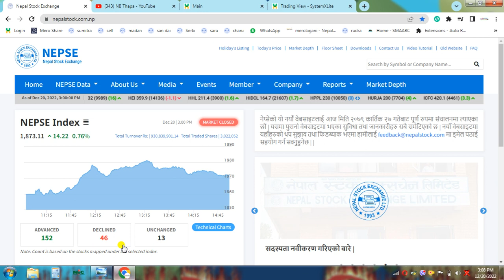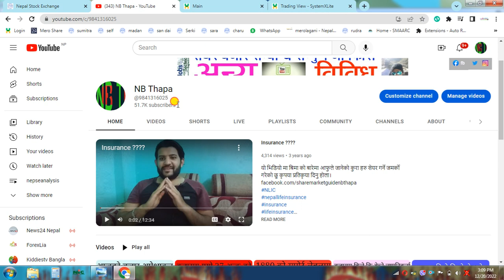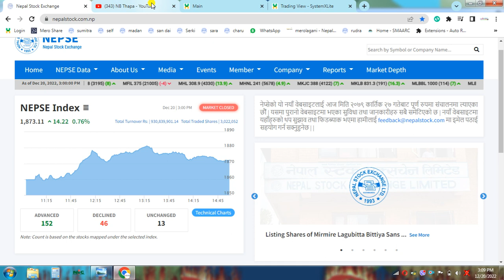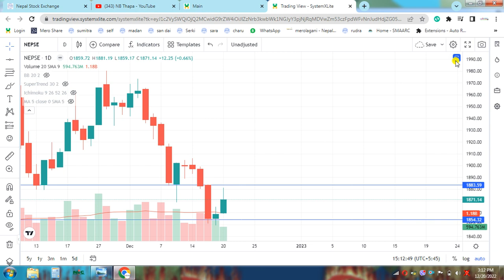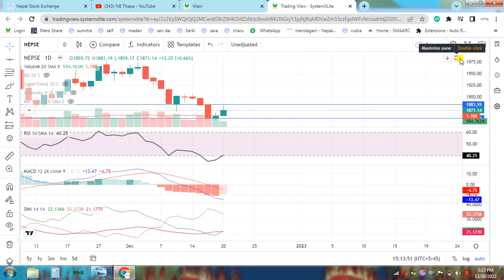Nepse Daily Update//Stock Analysis Nepal